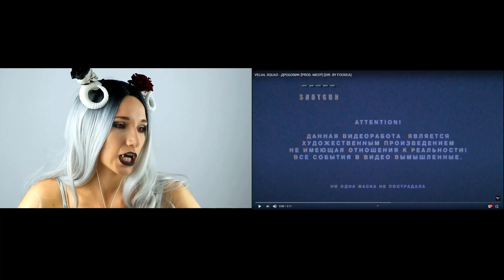VELIAL SQUAD - ДРОБОВИК| Реакция ВАМПИРА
Перечень блэк металлистов в одном видео, любовная история с пушками и зомби, романтика дробовика.
Сегодня смотрим клип от Velial Squad - дробовик.